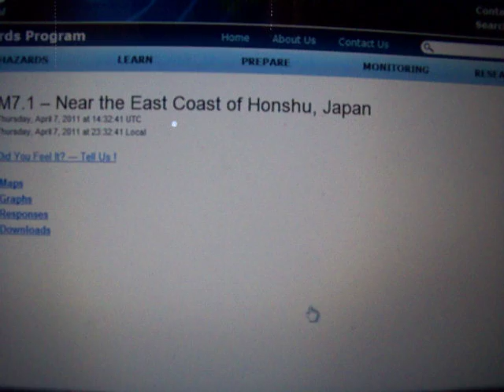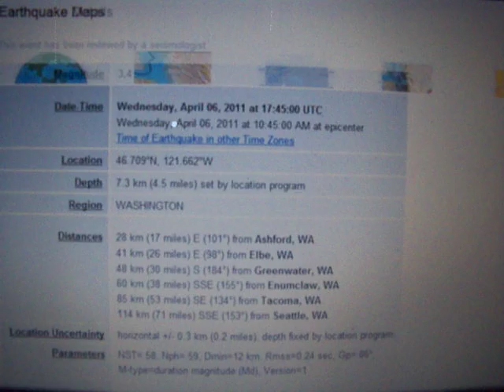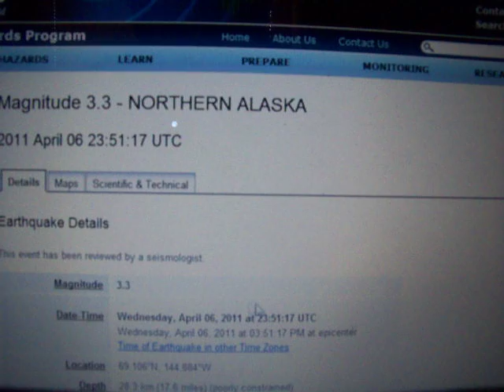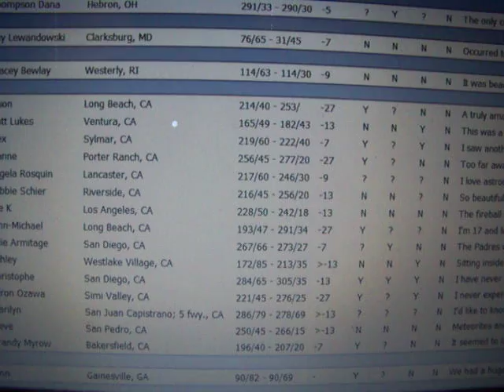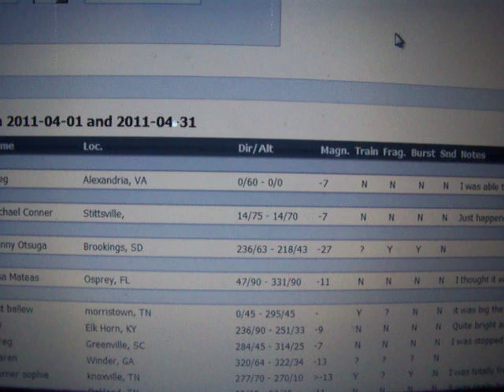4-7-2011 Seismic Watch, Central America, WA State, Strange Light Reported Near Japan Earthquake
Magnitude 2.5 in central California is latest as of this watch.  Notable today, magnitude 7.2 off coast of Japan, 6.5 in Central America. WA state seeing more activity near mount rainer.

Videos of light showing up online from most recent earthquake in Japan, some claiming it classified spacecraft X-37B was in orbit near the area.  Onagawa nuclear power plant now experiencing power loss.